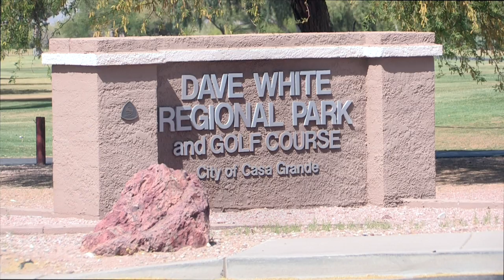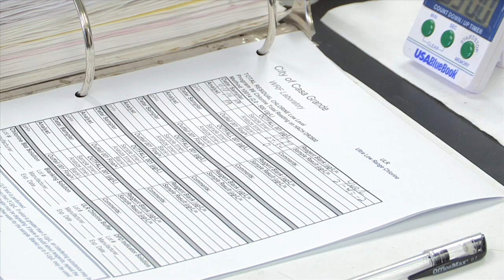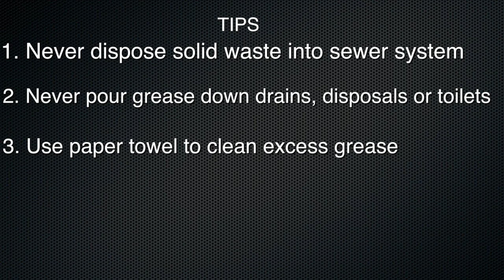Casa Grande's Sanitary Sewer System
In Casa Grande, Arizona, every that comes out of your house via sinks and toilets flows to the city's water reclamation facility, where it is collected, separated and treated with chemicals and enzymes to break it down.